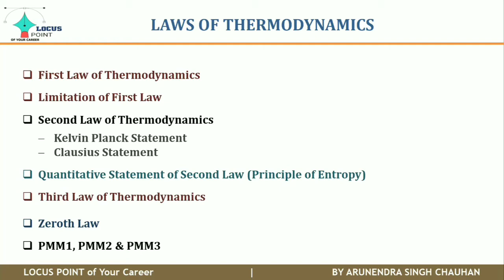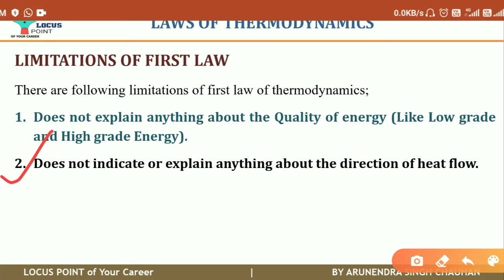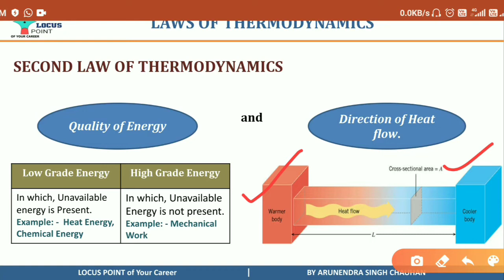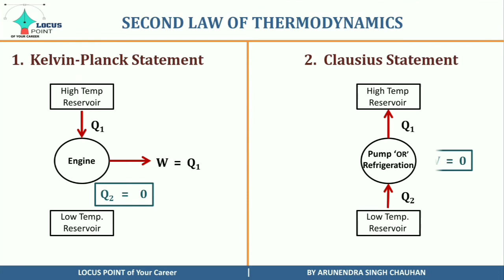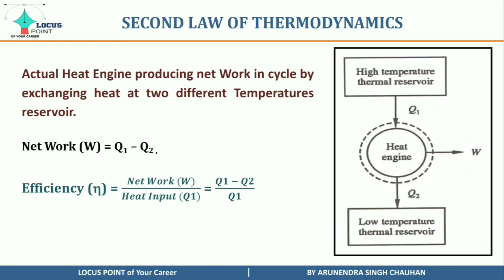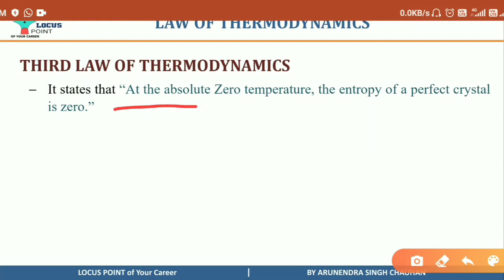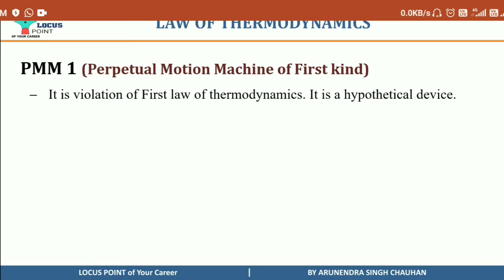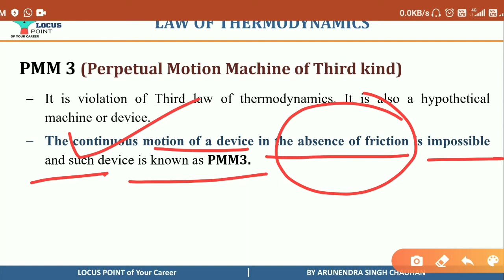Laws of Thermodynamics | First Law of Thermodynamics | Second Law of Thermodynamics | Third Law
Limitations of First law of thermodynamics, Kelvin plank statement, Clausius Statement,  Zeroth law of thermodynamics, Third law of thermodynamics, Quantitative statement of second law thermodynamics, PMM1, PMM2, PMM3

By Arunendra singh chauhan